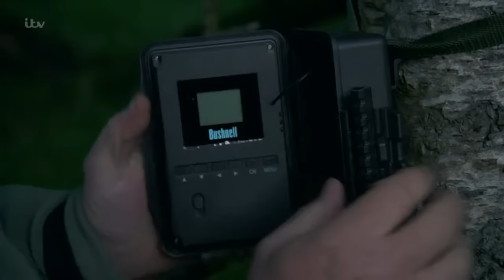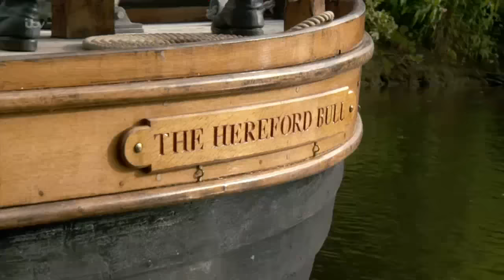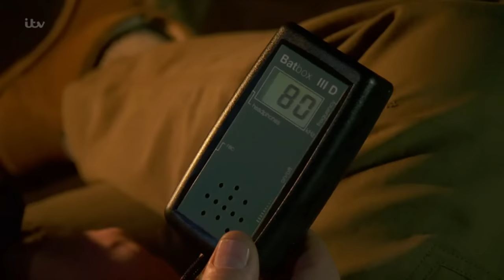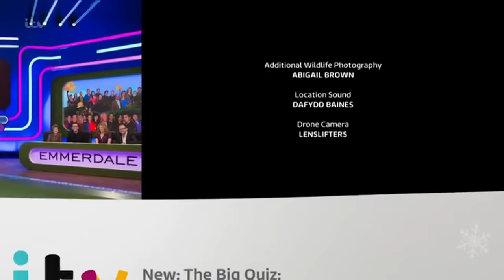Wild River With Ray Mears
Video is used for teaching and educational purposes, no profit is generated from the upload.

Sorry Folks video is blocked in Guernsey, Isle of Man, Jersey, United Kingdom due to unsubstantiated claims.